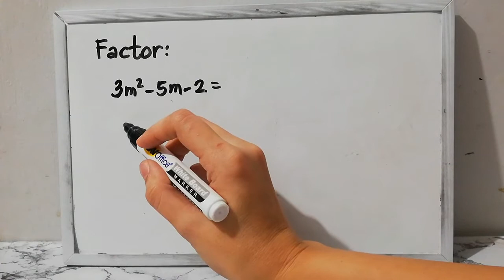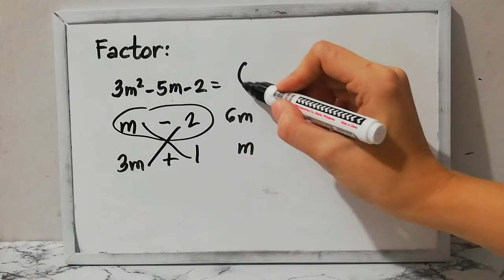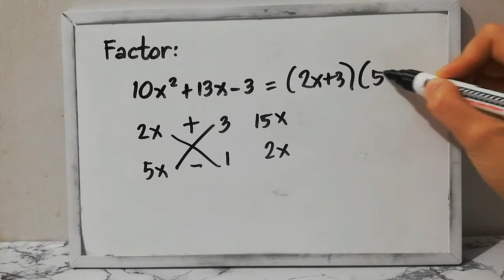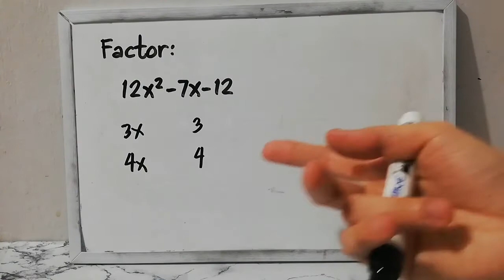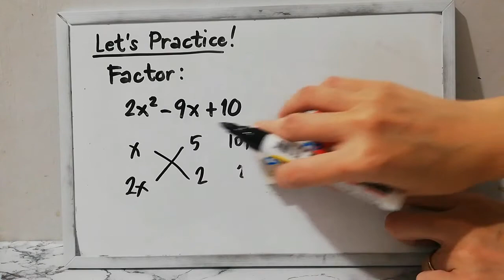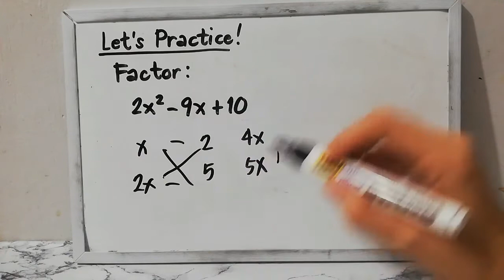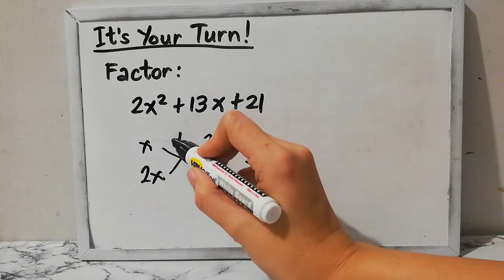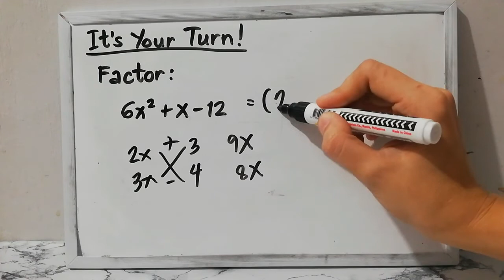How to Factor General Trinomials using Magic Cross (Taglish) - Grade 8 Math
I hope that this math tutorial will help grade 8 students understand their lessons even during this "new normal" in education.

I watched the YouTube channel of Neha Agrawal and was amazed by her technique in factoring general trinomials where a is greater than 1. So I tried sharing you what I had learned. I hope it's okay with her. 😅

Neha Agrawal's YouTube link:
   • Quadratic Factorization Tricks /Shortcuts ...